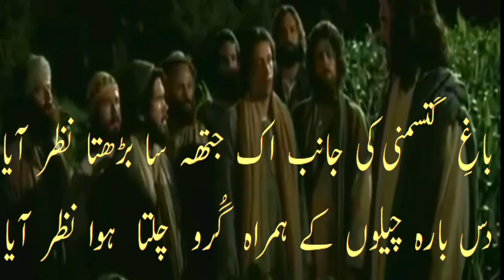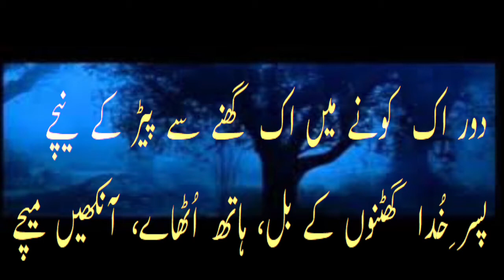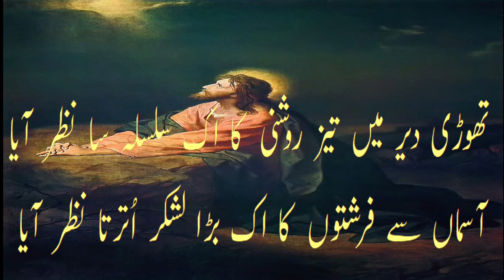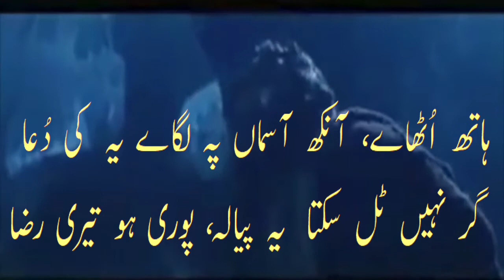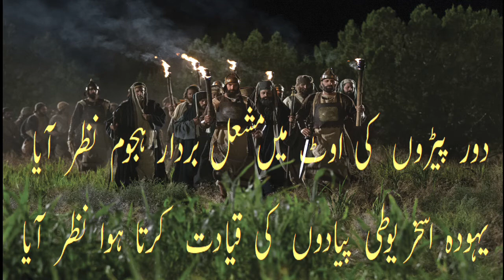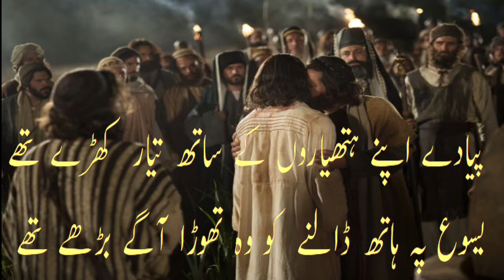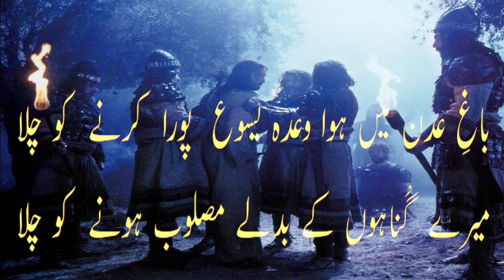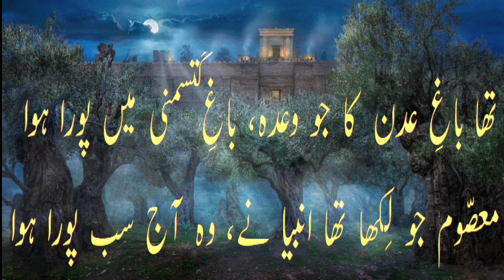EDEN TO GETHSEMNI | JESUS IN GARDEN OF GETHSEMNI | PASSION OF JESUS| JESUS SUFFERS FOR MY SINS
These poetical verses shed light on that one cannot share everything with everyone.